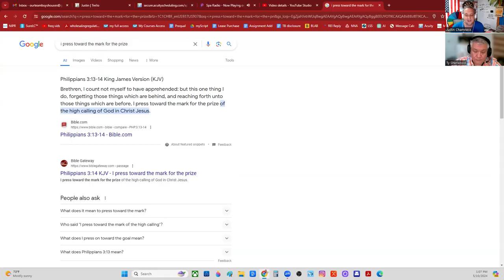The Bible Formula for Success in 2 Minutes (Old and New Testament)